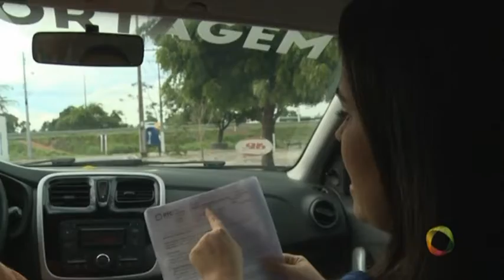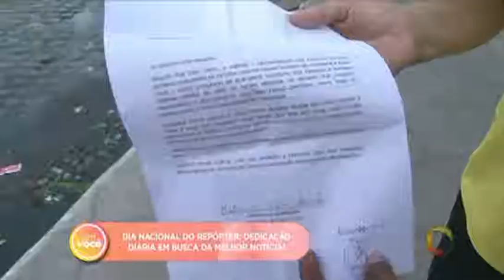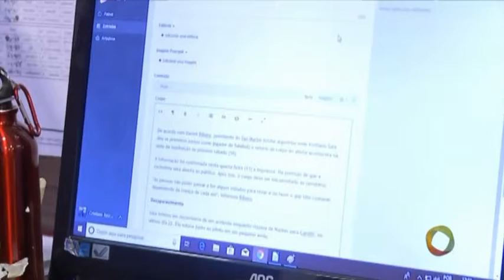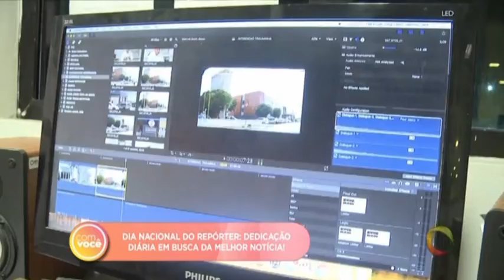Com Você - Dia Nacional do Repórter: dedicação diária em busca da melhor notícia!